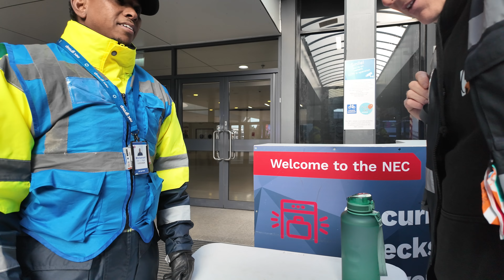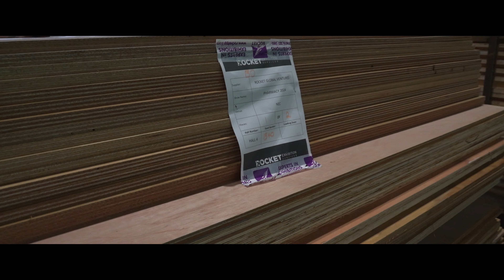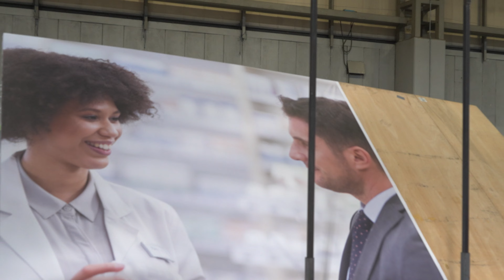PHARMACY SHOW 2024 - Behind The Show (with Rocket Exhibition Services)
Join the Rocketeers as we take you behind the show at Pharmacy Show 2024.

Follow the team through their successes and their struggles, as they build a series of exhibition stands across the National Exhibition Centre. Whether you're looking for inspiration for your own exhibition, or simply want to see what we can do, this video showcases our team's ability to bring our client's visions to life.

Discover how our custom-built stands can elevate your presence at trade shows!